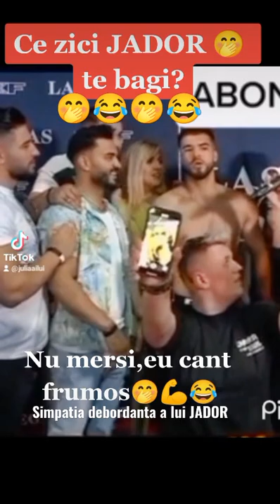Ce zici JADOR ,te bagi😁🤭😂